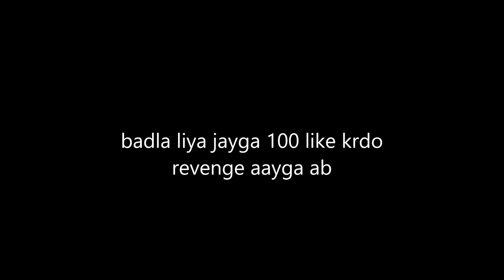my brother does my makeup 😂😂|| ojashvi make over || ad production vlog